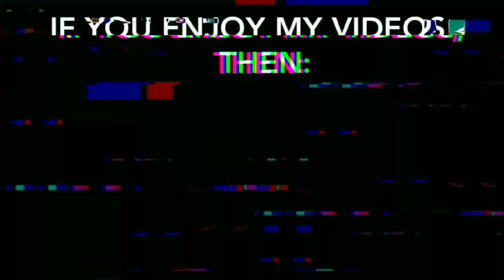Lego NES Controller Tutorial (MOC)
MOC - Lego Nintendo NES Controller